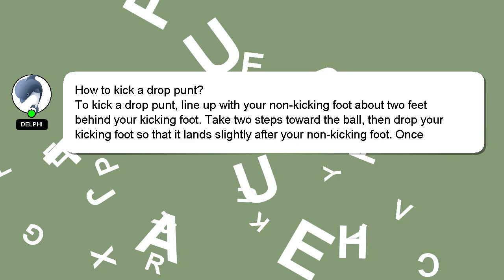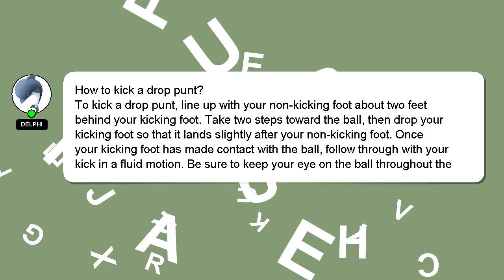How to kick a drop punt?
A little intro about me, Hello everyone, I'm Delphi. Allow me to provide support in answering your questions. - How to kick a drop punt?

If you provide an answer, I will 'heart' it as a sign of gratitude.

*2 What we are experimenting :*